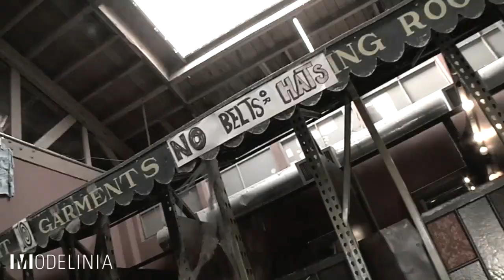Occasionally Challenged Episode 5: Thrift Store Challenge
Welcome to our fifth installment of Occasionally Challenged. Each Friday we will release a new episode. For more information and for your chance to win a trip to New York and a $1000 Ann Taylor shopping spree, please